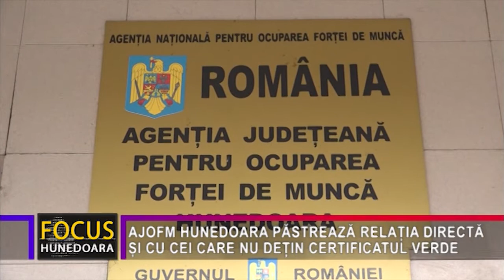AJOFM HUNEDOARA PĂSTREAZĂ RELAȚIA DIRECTĂ ȘI CU CEI CARE NU DEȚIN CERTIFICATUL VERDE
În urma noilor măsuri de protecție sanitară pentru combaterea răspândirii virusului SarsCov 2, intrate în vigoare de săptămâna trecută, accesul persoanelor care nu dețin certificat verde de vaccinare în instituțiile publicer este interzis. Multe dintre instituții au găsit, însă, căi de a păstra comunicarea directă cu cetățenii aflați în această situație, printre acestea fiind și Agenția Județeană pentru Ocuparea Forței de Muncă Hunedoara. Conform directorului executiv de la AJOFM Hunedoara, Georgeta Tomuța, actele sau informațiile necesare cetățenilor care nu posedă certificatul verde vor fi oferite de către funcționari la intrarea în instituție.